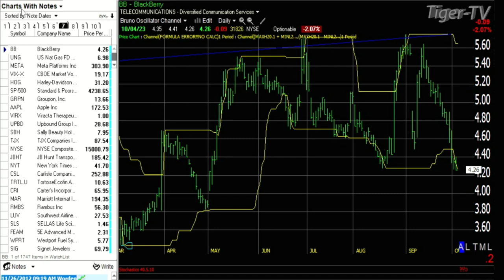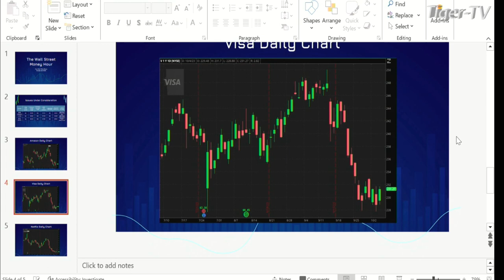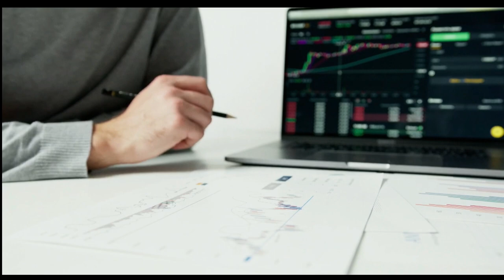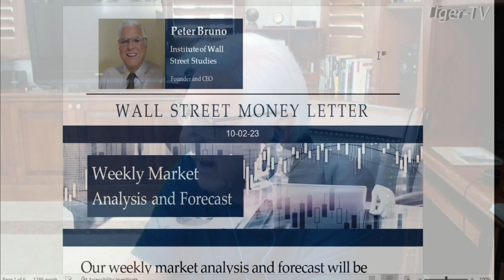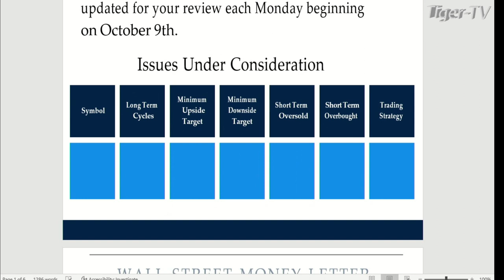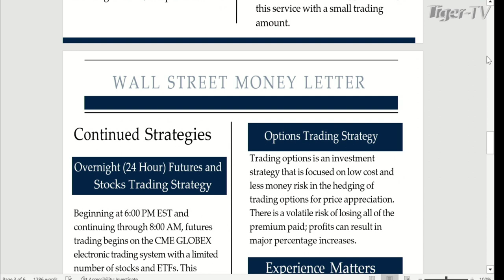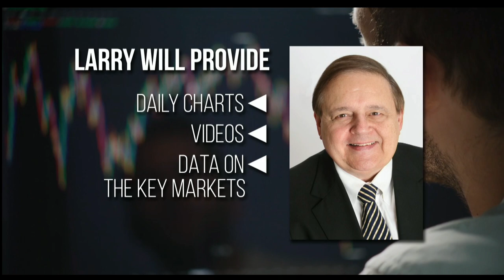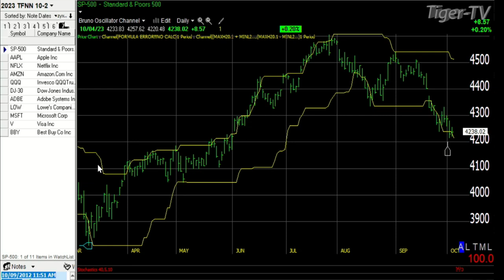October 4th, The Wall Street Money Hour on TFNN 2023